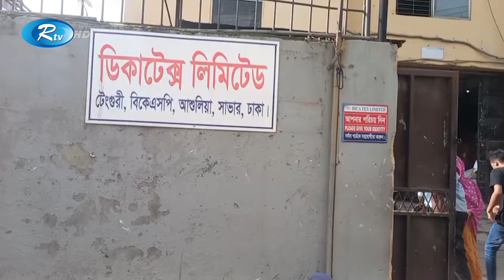Rtv Moddhanner Songbad | মধ্যাহ্নের সংবাদ | ১০ সেপ্টেম্বর, ২০২৪ | Rtv News